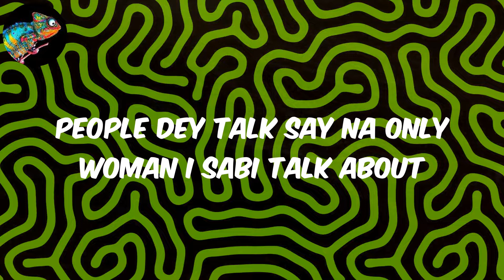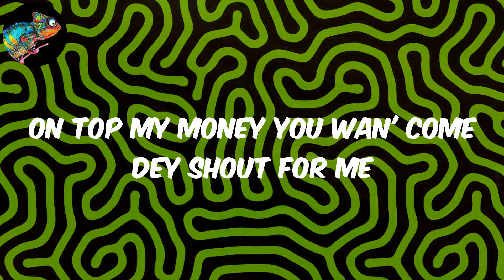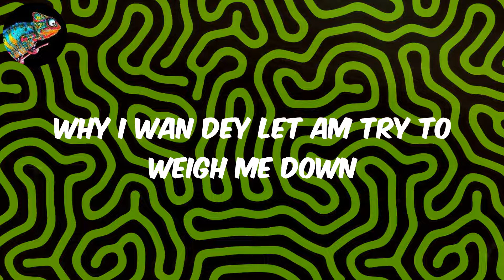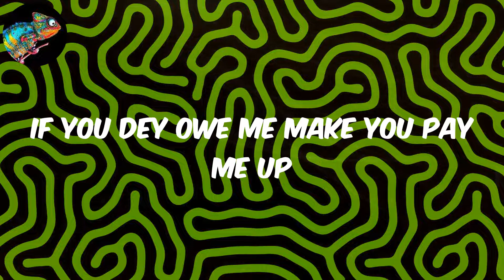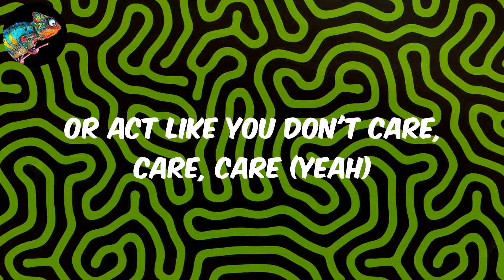Are You There? (Lyrics) - Rema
Rema AreYouThere? AreYouThere?Lyrics

Lyrics:
Ooh yeah, ooh yeah, ooh yeah, huh
Ooh yeah
(One, one)
Another banger